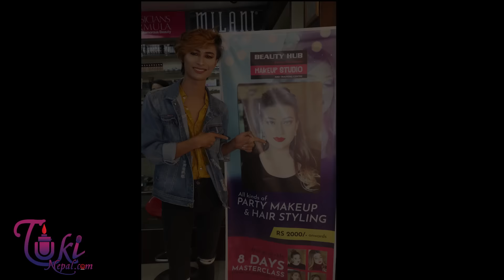Make up Courses in BEAUTY Hub DURBAR MARG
Artist : BEAUTY HUB TRAINING  8  DAYS
Interview By: Karma Krishna Pariyar
Camera:  Sangita Maharjan
Technical Depart : Deepshikha Rawat
Photographer : Sita Jyoti
Script : Roshan Lama \
हरेक मानव भित्र एउटा छुट्टै प्रतिभा लुकेकाे हुन्छ। त्यहि प्रतिभाकाे सम्मान र उजागरकाे निम्ति हामी निरन्तर रुपमा लागि परेका छाैँ। जनमानसमा सत्य र तथ्य सहितकाे खाेज पत्रकारिता हाम्राे मुल उदेश्य हाे। हामी कला र कलाकारितालाई प्राेत्साहन गर्दछाैँ साथै समाजिक बिषयबस्तुकाे पनि उठान गर्दछाैँ। हामी नेपाली कला क्षेत्रलाई शिखरमा पुर्याउँन चाहन्छाै साथै बिकसित समाजकाे परिकल्पना गर्दछाैँ।
यदि तपाईसंग पनि केहि अनौठो कला छ र तपाई नजिकका व्यक्ति कोहि त्यस्तो प्रतिभावान हुनुहुन्छ भने यस fb Page मा message गर्न सक्नु हुन्छा
Note :  यस च्यानल मा रहेका Video  कपि, Download गरी अन्य Channel मा upload गरेको पाएमा प्रचलित कानुन बमोजिम  कडा कारबाही गरिनेछ । Embedding to a website is allowed.